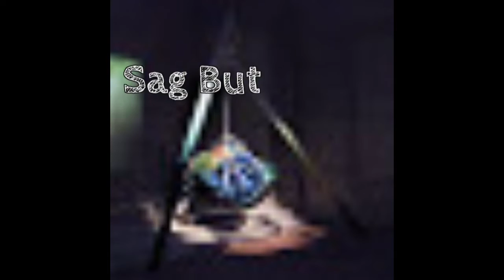650 SUBBS ~ Shout Outs Ep 55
Let Me Know If I Missed You - Need a Shout Out ? Leave a "Comment" or "Share" or "Sub"